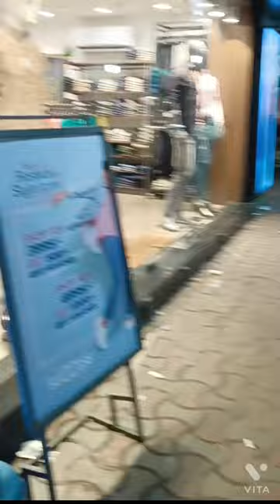my first vlog || my first video on YouTube || made in india 1416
hello friends

toh aj mene bana hi liya first vlog .yeh first tha toh thora mistake hua h mujh se toh aap log isse ignore kre.

pura dekhna plz..
sent feedback...

my first vlog background photo
my first vlog background music no copyright
my first vlog best title
my first vlog thumbnail background
my first vlog font style
my first vlog tags for youtube
my first vlog hindi
my first vlog hashtags 2022
my first youtube video has no views
my first tiktok video has no views
my first vlog ko viral kaise kare
my first vlog ka title
beginner vlog ideas
my first vlog my first vlog on youtube
ideas for first vlog
the first vlog on youtube
my first vlog on youtube 2022
my first vlog popular hashtags